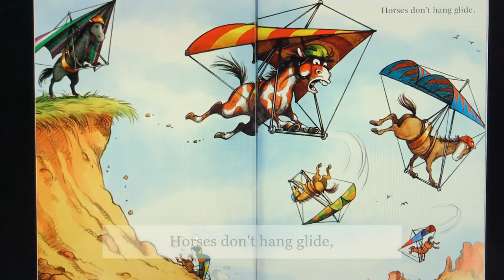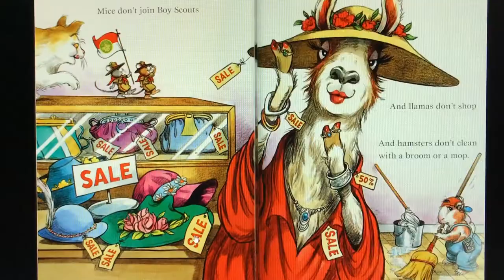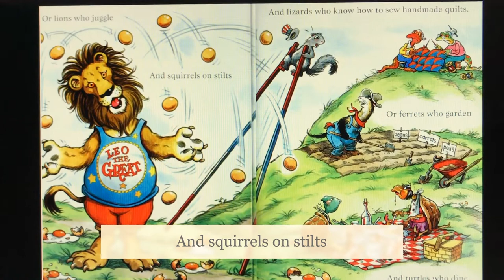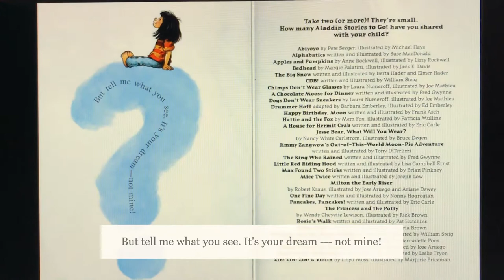CID WaCkY WeDnEsDaY - April 15, 2020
Mrs. O is here with a new story to read! Enjoy "Chimps Don't Wear Glasses."